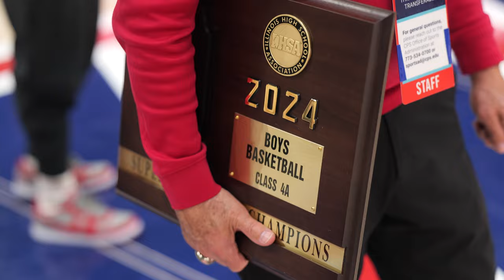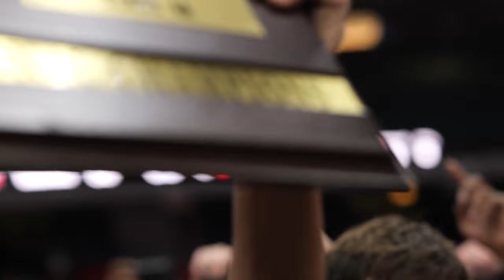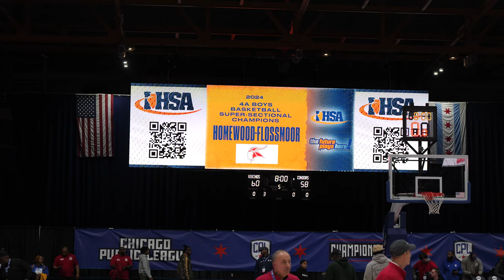CURIE vs HOMEWOOD-FLOSSMOOR - Boys 4A Super-Sectional IHSA Basketball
Homewood-Flossmoor Community High School vs. Marie Sklodowska Curie Metropolitan High School

Boys 4A Super-Sectional IHSA Basketball

Credit Union 1 Arena
Chicago, Illinois